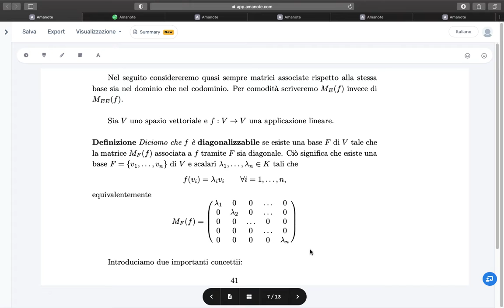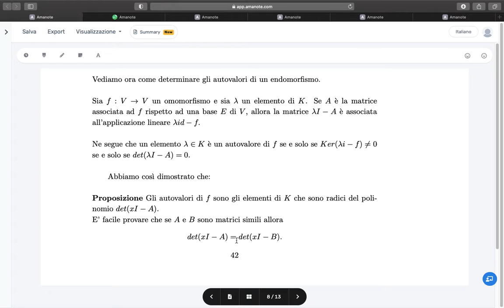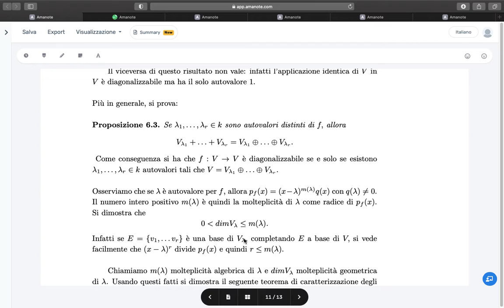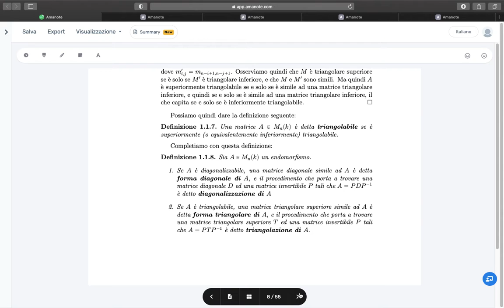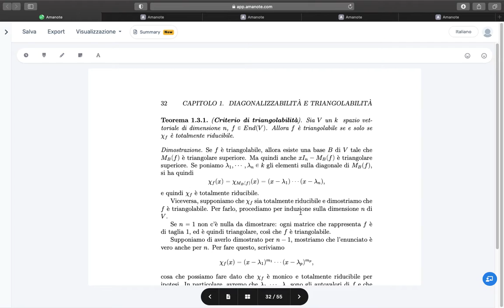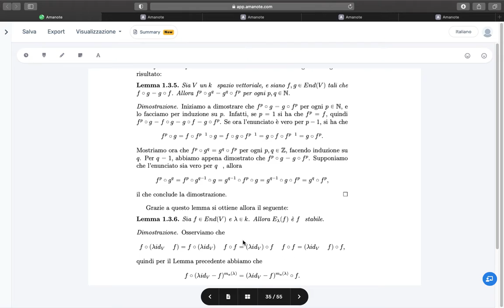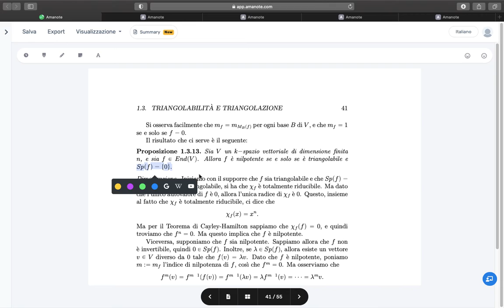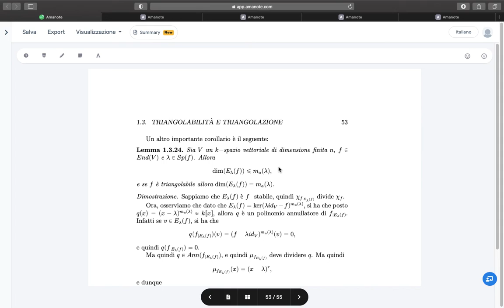TUTTO parte 3 ALGA